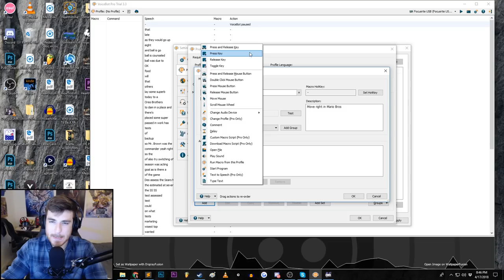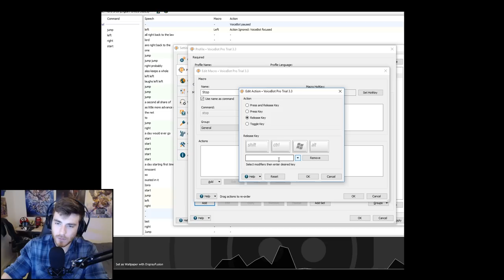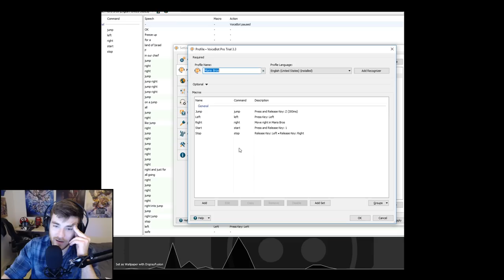Can you beat Mario Bros 1-1 with ONLY voice commands?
Can you beat Super Mario Bros using ONLY your voice?

I really like this program actually, there's a lot of flexibility, but (as you can see in the video) it's not always very accurate. Still very fun to mess with though, since even when the program screws up it usually results in something funny